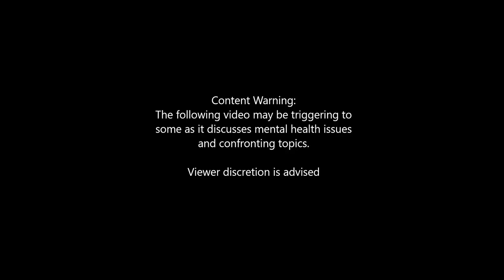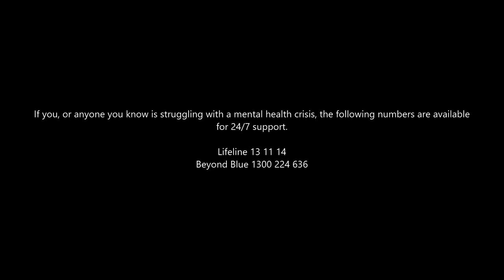Time to Talk - A 'call-to-action' film by Max Bovalino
Time to Talk is a short film promoting and encouraging men to talk about their mental health.